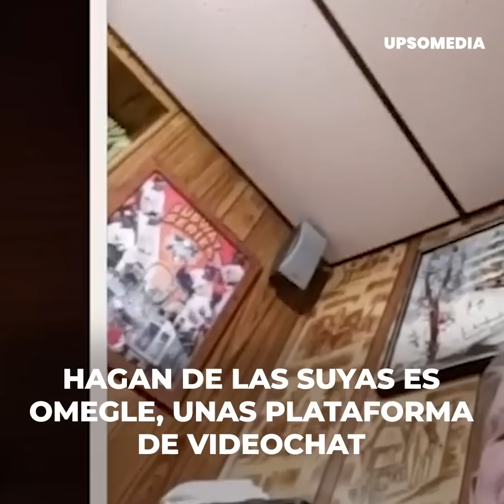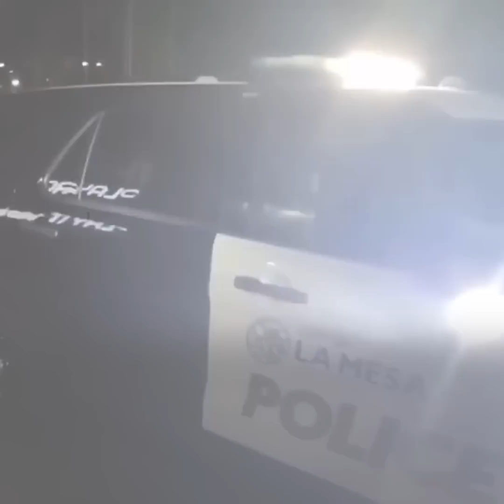Estar “constreñido” no lo salvó de la humillación que merecía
“¡Estoy constreñido!”...
Dijo que compraba fibra para poder ir al baño, pero el hermano de su víctima ya estaba al tanto de sus repugnantes andanzas, y no iba a detenerse hasta humillarlo como este lunático realmente merecía.